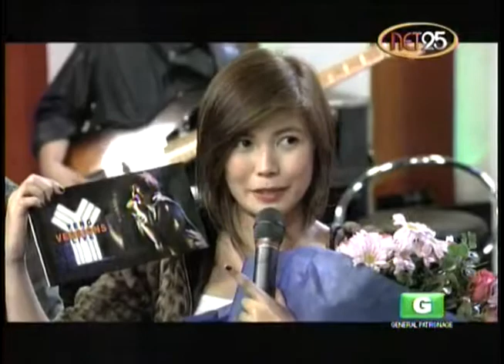yeng on sessions aug-5-2012.